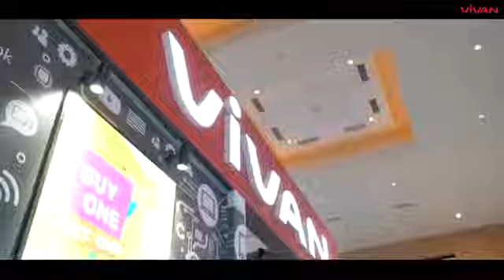Pameran Vivan robot di Jakarta fair 2019